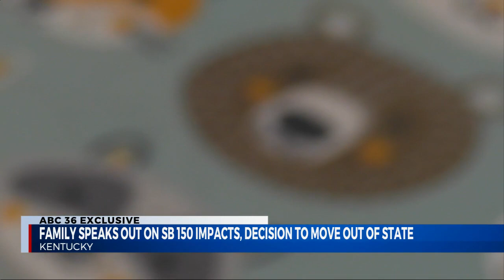EXCLUSIVE: Kentucky family speaks out on Senate Bill 150 impacts, decision to move out of state